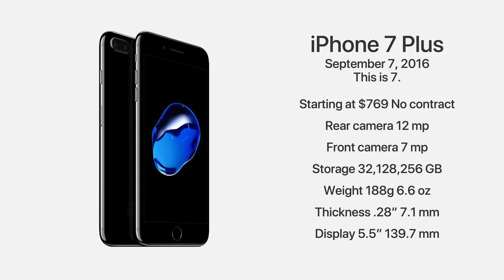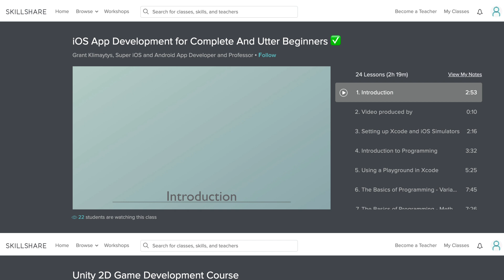History of the iPhone (2007-2018)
History of the iPhone. In this video, you'll see the evolution of arguably the most iconic smartphone of all time. From the announcement of the original iPhone 11 years ago on June 29, 2007, through to the iPhone XS, XS Max & iPhone XR, released in September 2018. What are your predictions for the next 11 years of iPhone?

Try out 25,000 classes for free for two months on Skillshare by signing up